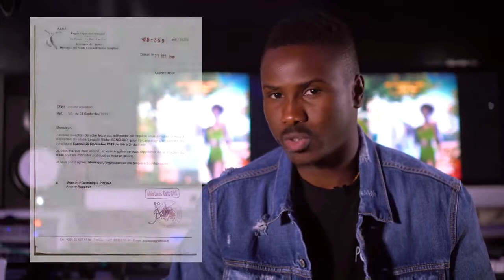Dip Doundou Guiss LNN Show annulé, décision des renseignements généraux de fermer le stade L Senghor